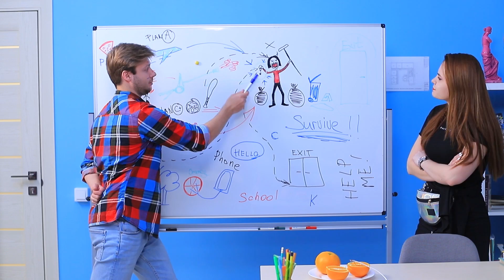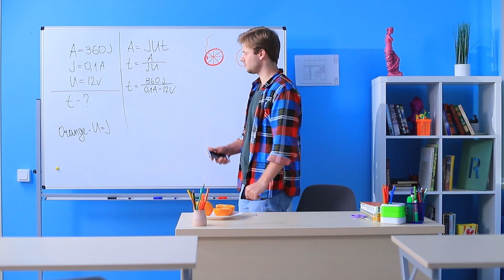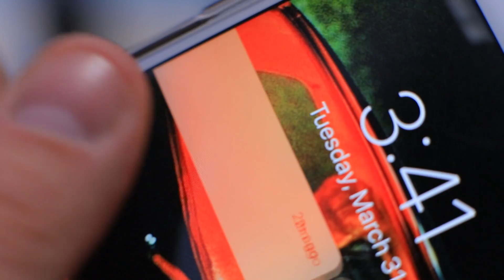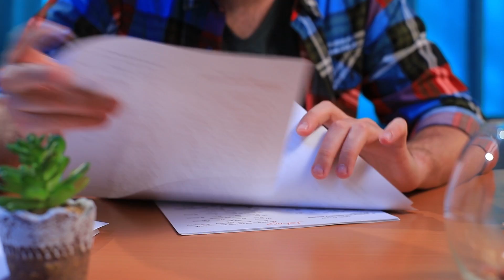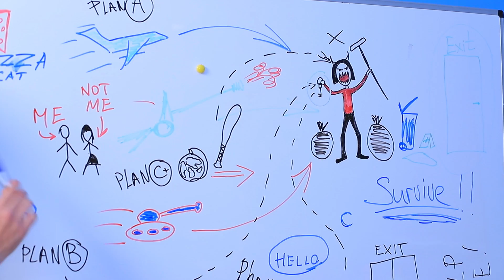Khi Bạn Một Mình Ở Trường Đại Học / 12 Tình Huống Đại Học Vui Nhộn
Sinh viên của chúng ta bị khóa trong trường đại học… Chuyện gì xảy ra ở trường vào ban đêm? Cùng xem video mới của WooHoo về cuộc phiêu lưu đại học vào ban đêm nha!